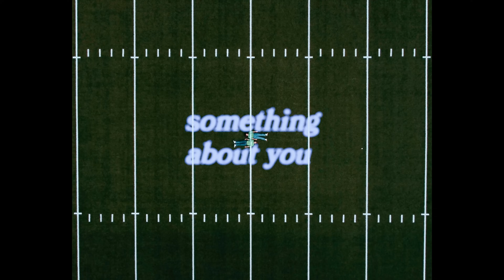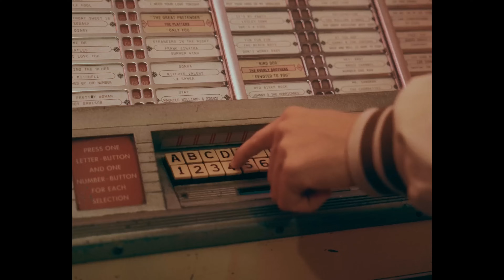Henri Purnell - something about you (Official Music Video)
here comes my new music video of my fourth song: "something about you" of the EP "m.i.a." coming your way on November 4th.

Credits:
DoP & Edit: Mischa Lorenz
Production: Lisa Ruetz & BadKidz
Set Runner: Sven Schäfer
Cast: Rita, Ylva, Harrison & Lucy

Very special thanks to @BerlinAdlerTV, @route66dinerberlin and @rauschgold.berlin4621

lyrics:
drive by drive by
at 6 in the evening
like we’ve done so many times

pink sky pink sky
can’t wait to be dreamin
dreamin

The cotton candy clouds
will pull us so far above the ground
so oh I just

we’re leaving

been broken for too long
oh oh oh
there‘s just something

There is something about you
When there’s nowhere to run
We Got nothing to lose

When we’re watching the sun
turning into the moon

will never be cold again
we’re Shining in gold all day

there’s something about you ohoh

we’ve been we’ve been
so healthy together
now the puzzle is complete

your skin your skin
as soft as a feather
a feather

they pile up like castles all around

so healthy together
forever

oh oh oh
there is just something

You and me feels like a movie
You and me feels like a movie to me